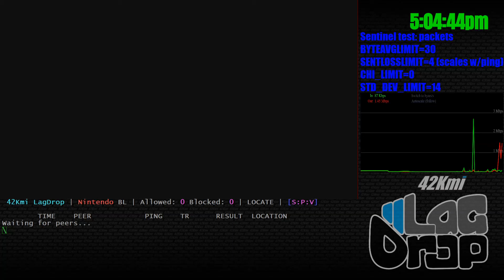SmashBros - 2020-04-16 - 7.0.0 - Phil [Kokomo, IN, US] lag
Peach